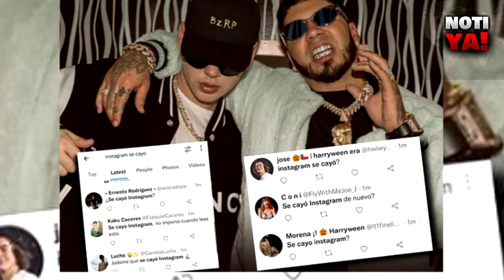SE CAYO INSTAGRAM CUANDO BZRP ANUNCIO LA MUSIC SESSIONS DE ANUEL AA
SE CAYO INSTAGRAM CUANDO BZRP ANUNCIO LA SESSIONS DE ANUEL AA

Seguinos y enterate de todas las novedades de la musica y tu artista favorito!